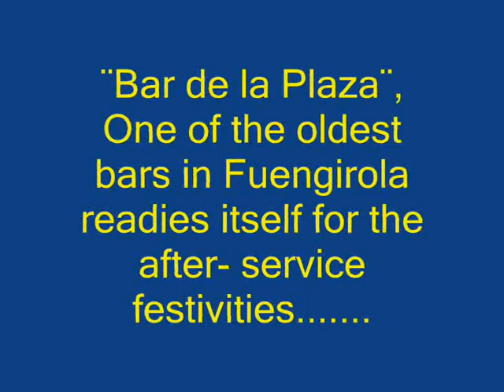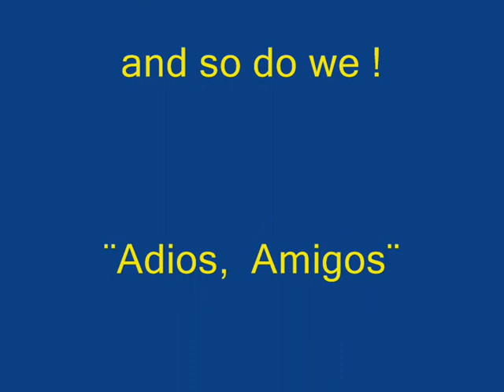Spain - Fuengirola 2008. Flamenco Mass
It´s October in Fuengirola, and Feria time. On the second day a Flamenco Mass  is held in the Plaza de La Constitucion.